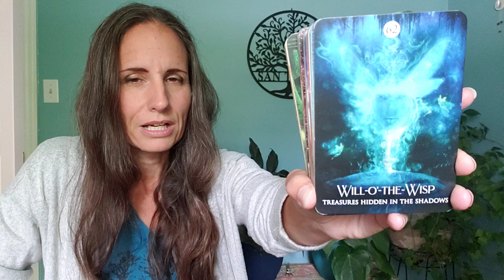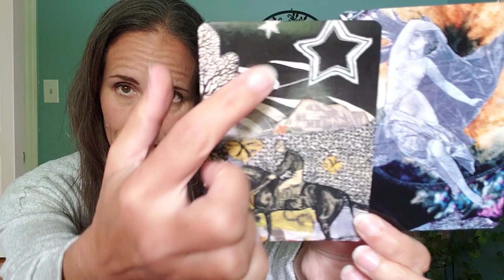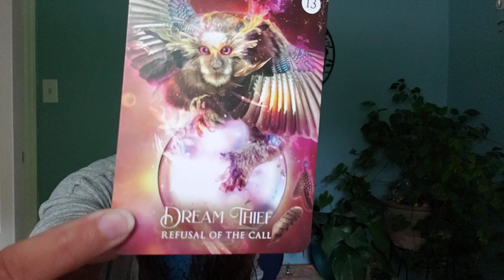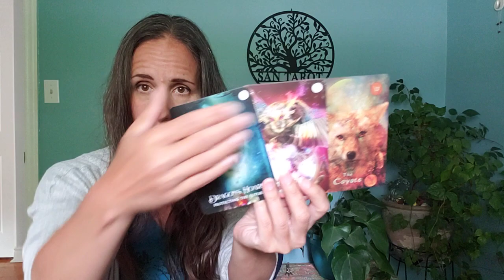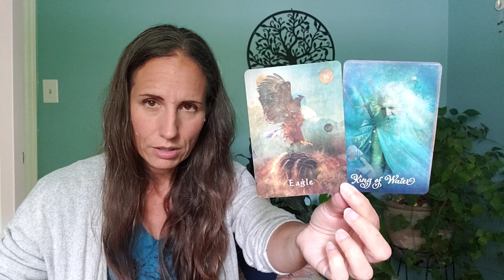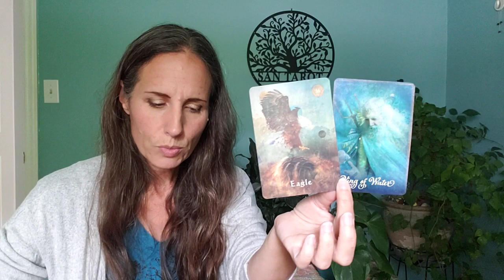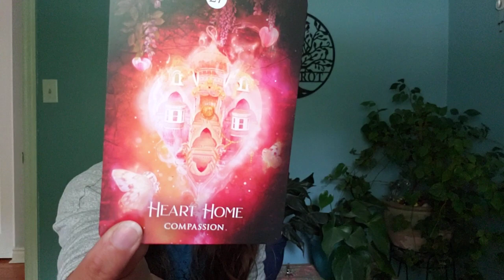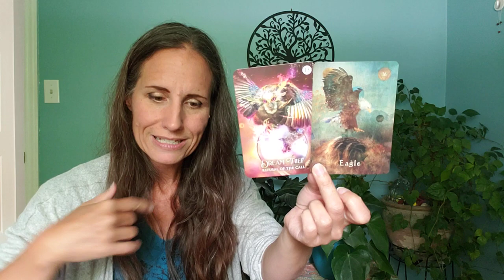Pisces - Good thing they can't read your mind.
Decks:
The Mystical Shaman, The Shaman's Dream Oracle and The Good Tarot by Colette Baron-Reid.